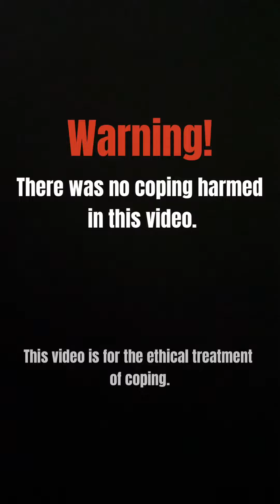SWEET HOME VIRGINIA